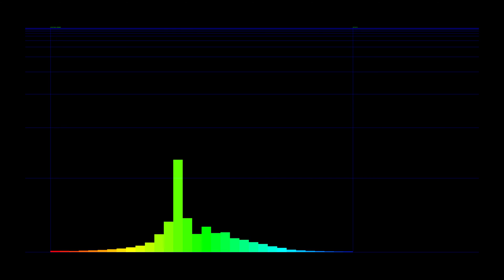[PopCap Games] Plants vs. Zombies OST #2